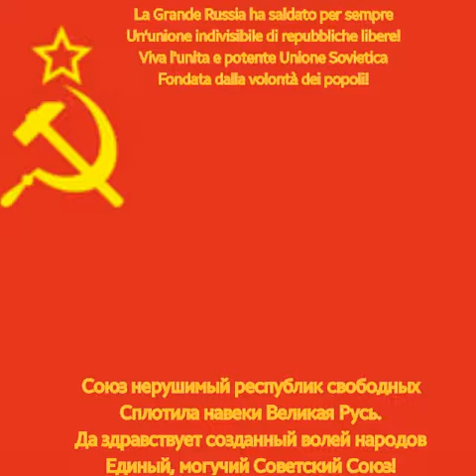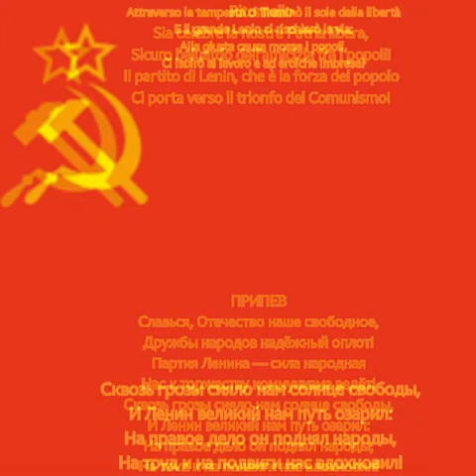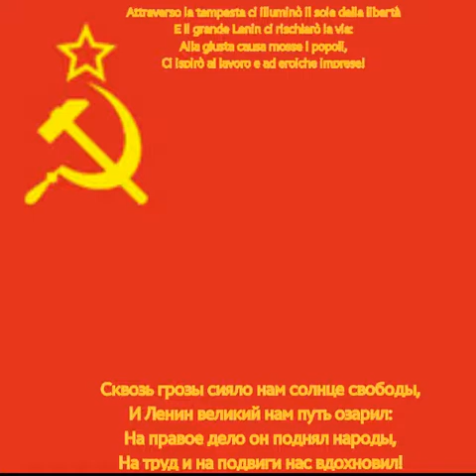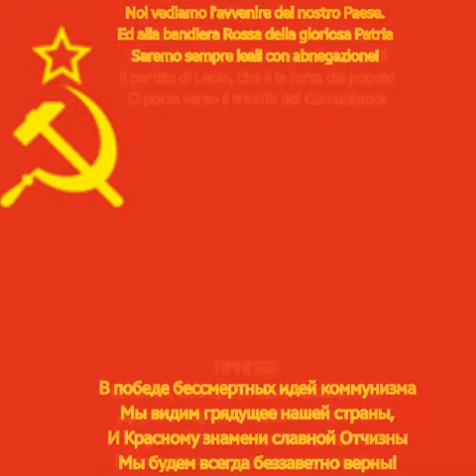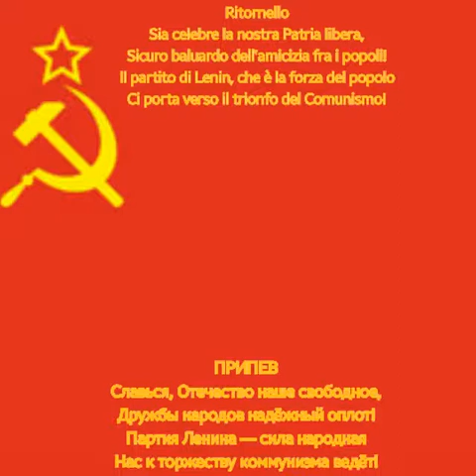Inno Unione Sovietica\Гимн Союза Совéтских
Inno dell'ex unione sovietica